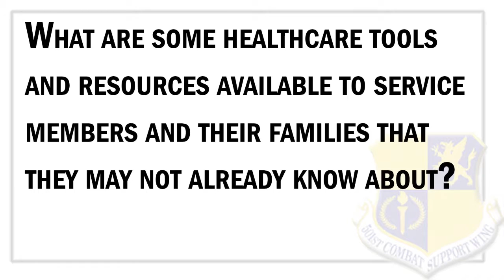Q&A with Surgeon General of the Air Force | Part 1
Surgeon General of the Air Force Lt. Gen. (Dr.) Mark Ediger shares his top three resources that you may not know are available to patients.